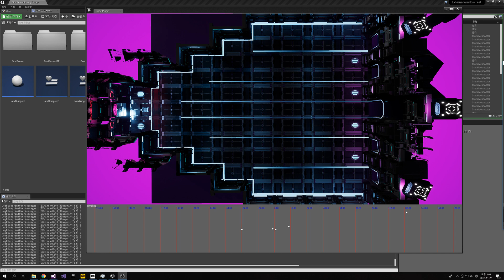[UE4] Bladeline Editor 2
Bladeline VR Custom Editor